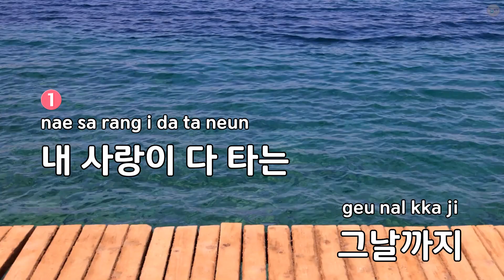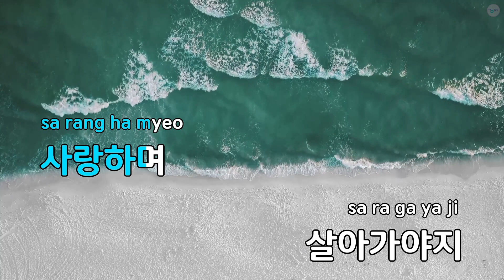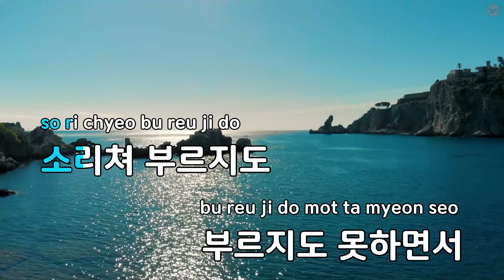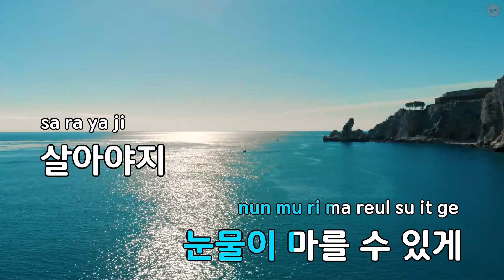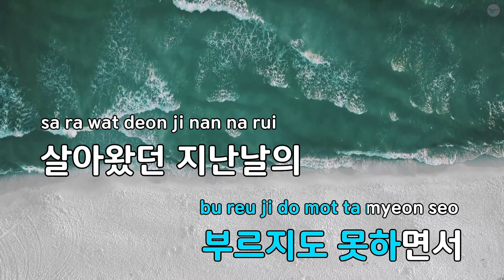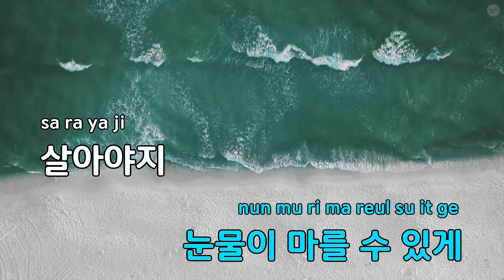살아야지 - 이창휘 (KY.75062) / KY KARAOKE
"★ 곡 정보 ★
번호 : 75062
제목 : 살아야지
가수 : 이창휘
작사가 : 강재현
작곡가 : 이창휘

Copyrightⓒkeumyoung